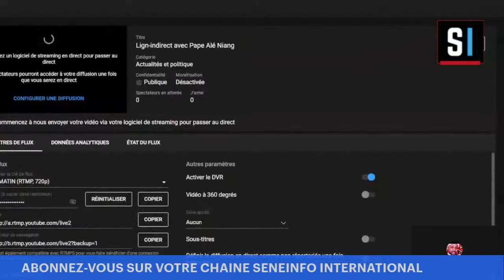Lign-indirect avec Pape Alé Niang : Thierno Niang Répond à Moustapha Diakhaté